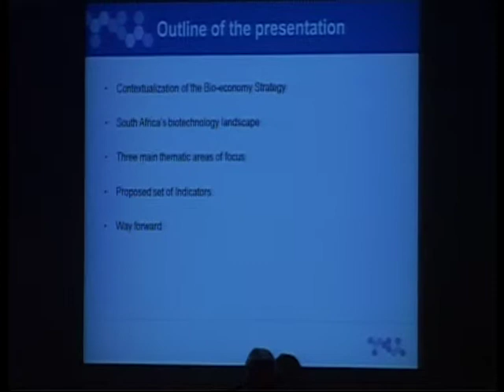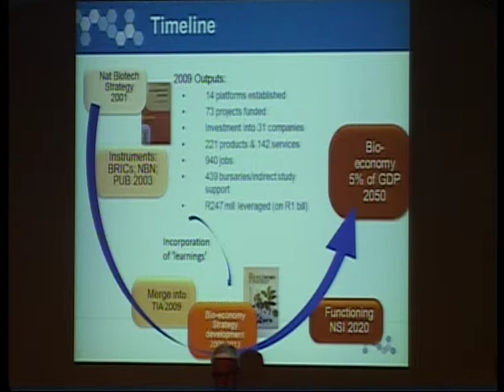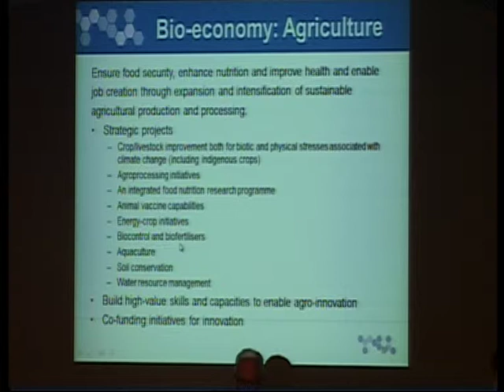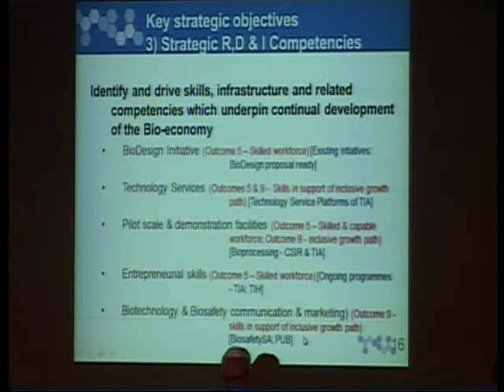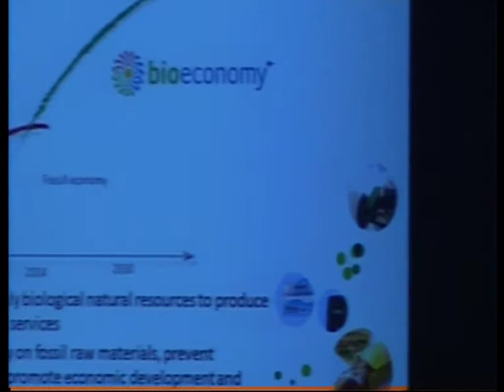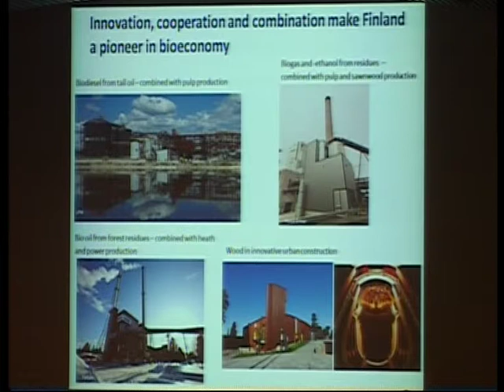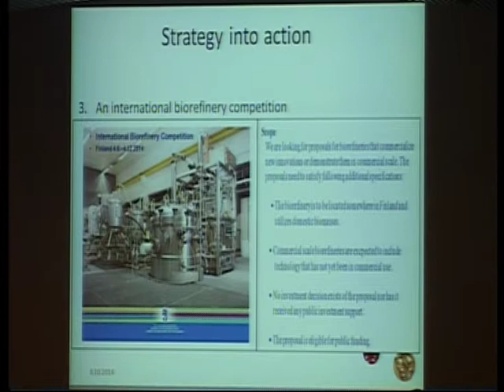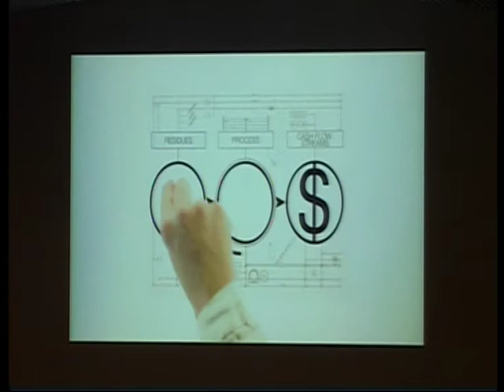Day 1 – Giolitti Hall – 17.00 – 18.00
17.00 – 18.00 How to develop coherent public policies for the bioeconomy